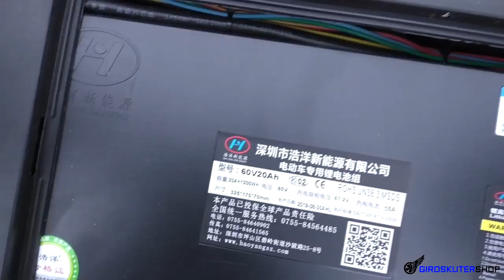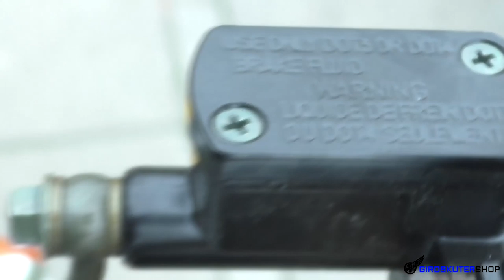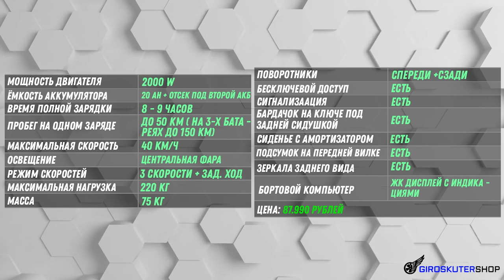Трехколесный электроскутер Медведь с тремя съемными аккумуляторами CityCoco электробайк | Ситикоко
Все просто!:
Озвучь менеджеру промо-код: "Спасибо Giroskutershop"

Меню видео:
00:00 - Анонс видео обзор Трехколесный электроскутер Медведь с тремя съемными аккумуляторами CityCoco электробайк Ситикоко
00:35 - запас хода трехколесный электроскутер
00:55 - управление трехколесный электроскутер ситикоко
01:27 - включение питания и сигнализвция трехколесный электроскутер citycoco медведь
02:04 - тормозная система citycoco медведь электробайк
02:24 - Амортизатор и колеса электрический трайк
02:40 - Клиренс и габариты трехколесный электроскутер citycoco Медведь
03:04 - Мощность и скорость ситикоко Медведь электроскутер
03:48 - Технические характеристики и Цена трехколесный электроскутер citycoco Медведь
04:01 - Тест Драйв трехколесного электроскутера citycoco медведь.